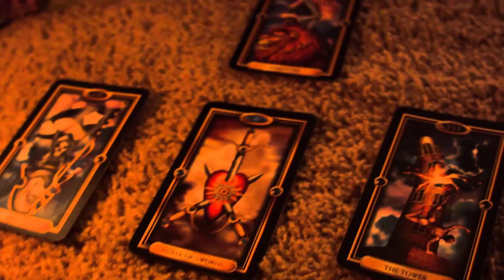GEMINI 🎇 I HAVE NEVER SEEN YOU LIKE THIS BEFORE THIS WILL SHOCK EVERYONE! GEMINI OCTOBER 2022 😍😍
😋 Hello 😋

Gemini, Aries, Cancer, Capricorn, Aquarius, Leo, Libra, Pisces, Sagittarius, Scorpio, Taurus, Virgo, Scorpio ,Horoscope,October 2022

Gemini Oct
Gemini 2022
Gemini today
Gemini October